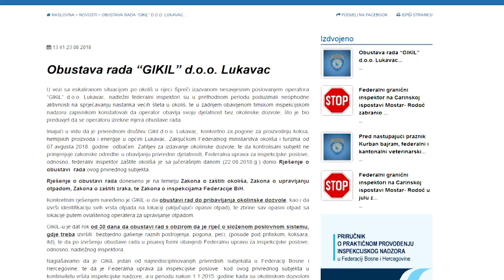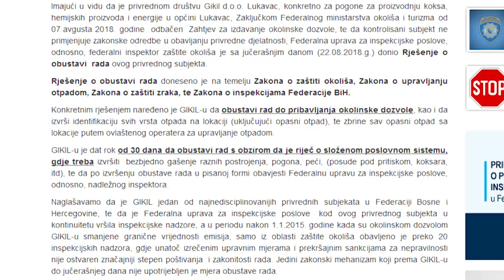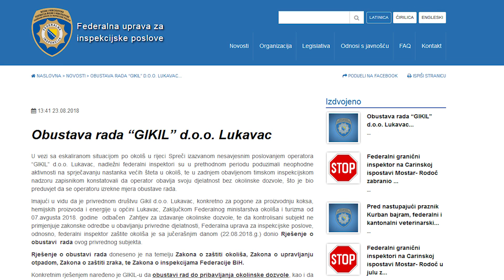GIKIL - ov plan sigurnog i okolinski prihvatljivog rada pada u vodu? - 23.08.2018.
Tek pod prijetnjom obustavom rada GIKIL je sačinio projekte sigurnog i okolinski prihvatljivog rada ovog industrijskog postrojenja koji se sastoje od konkretnih aktivnosti, jasno definisani rokovi i finansijskih ulaganja u cilju poboljšanja zaštite životne okoline uz kontinuiran rad ovog društva.